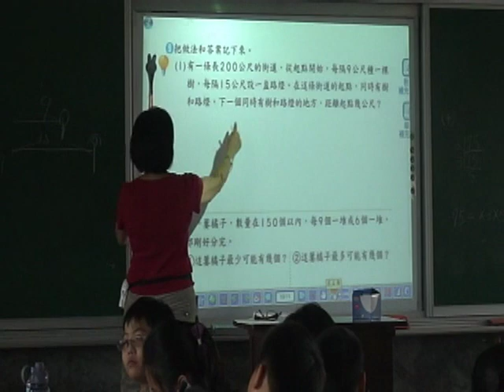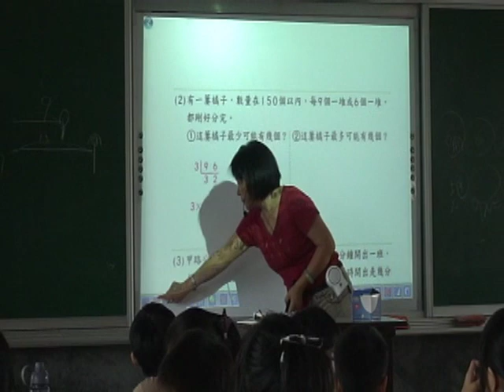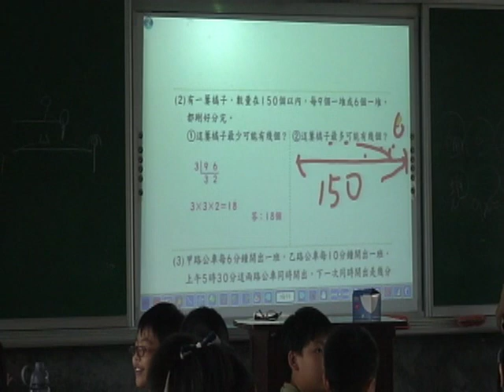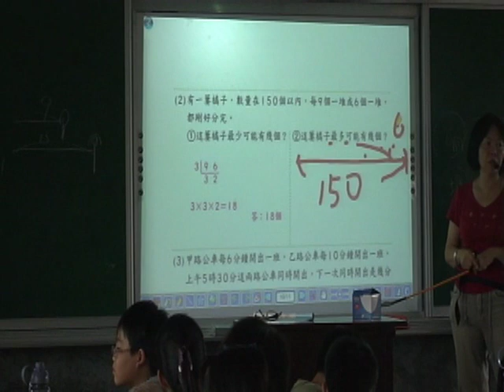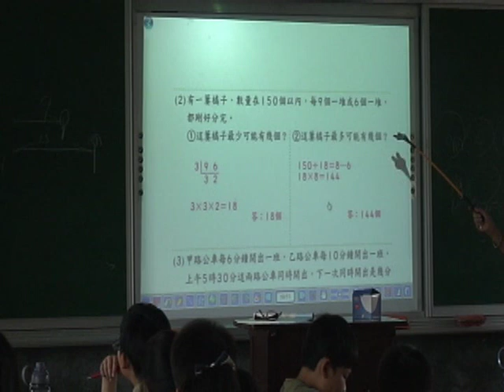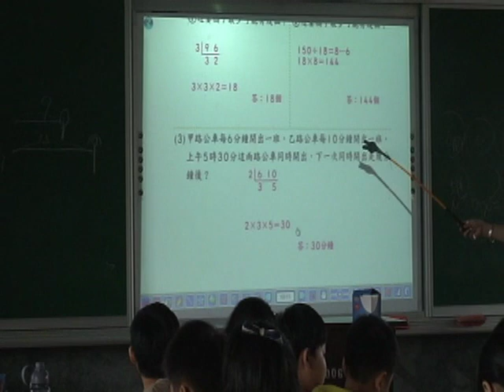六上康軒數習一~2